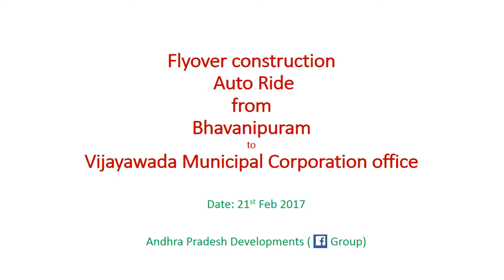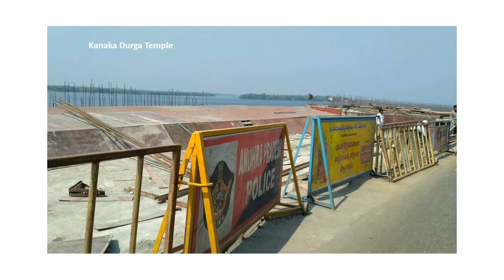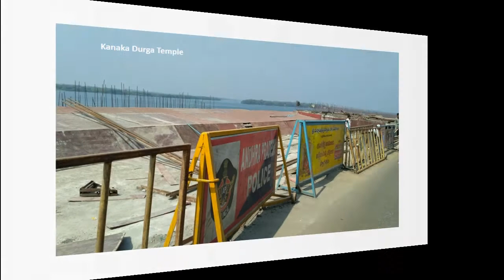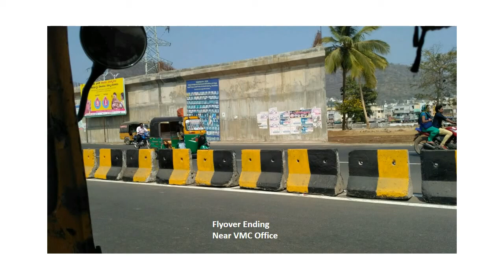Kanaka Durga Flyover Vijayawada Auto Ride - 21 Feb 2017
Kanaka Durga Flyover Vijayawada   Auto Ride

Flyover construction Auto Ride from Bhavanipuram to Vijayawada Municipal Corporation office Vijayawada, Amaravati, Amaravathi